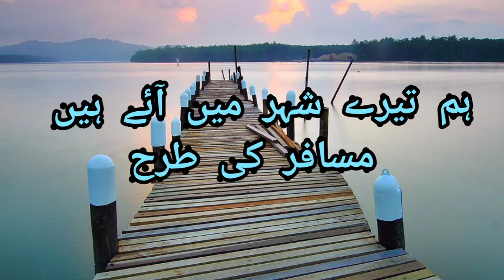hum tere shahar mein aaye hain musafir ki tarah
hum tere shahar mein aaye hain musafir ki tarah ghulam ali
sirf aik baar mulaqat ka moka de de